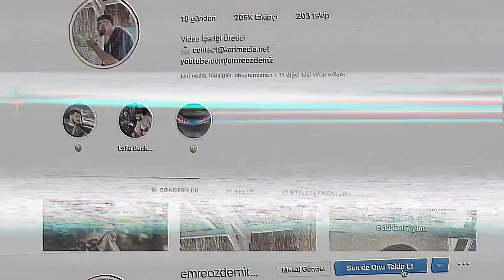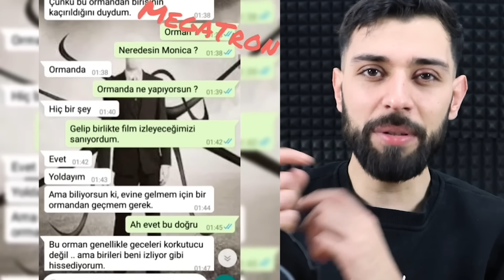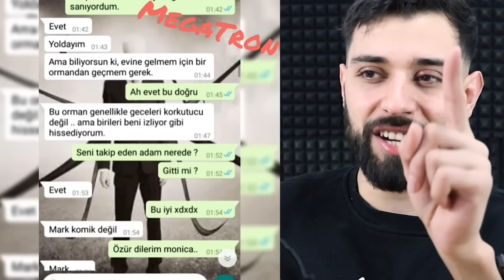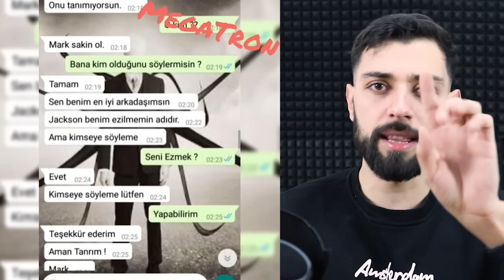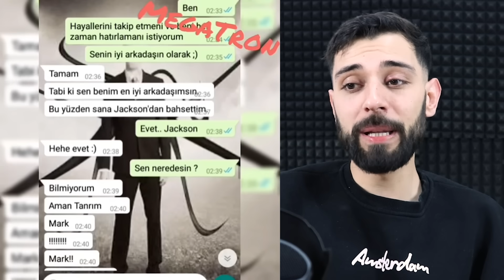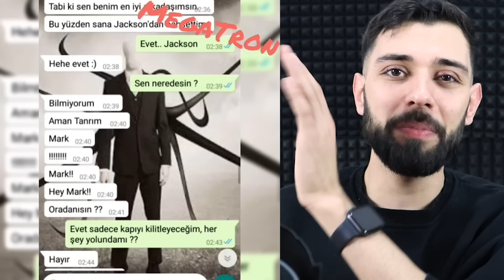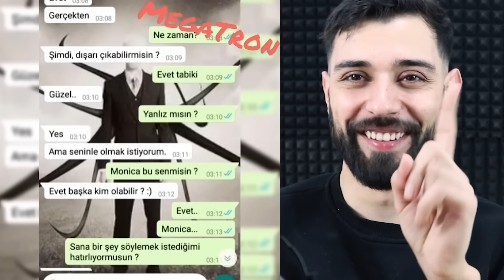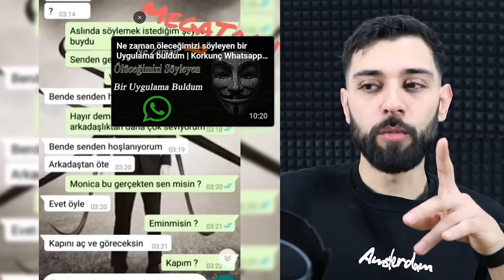2023’ün EN KORKUNÇ WHATSAPP KONUŞMASI !!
Ben Emre Özdemir , 2023’ün EN KORKUNÇ WHATSAPP KONUŞMASI !! gizemli , güzel ve eğlenceli ve komik bir video oldu iyi seyirler.